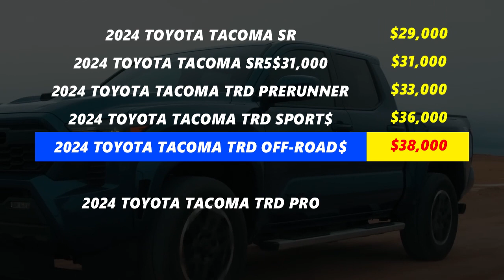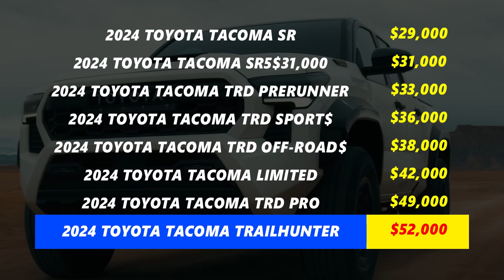2024 Tacoma Price | New Toyota Tacoma 2024 Price